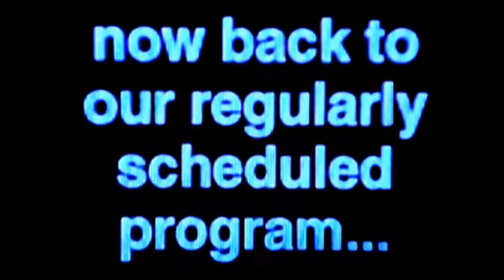The Boys Of Gregg Araki